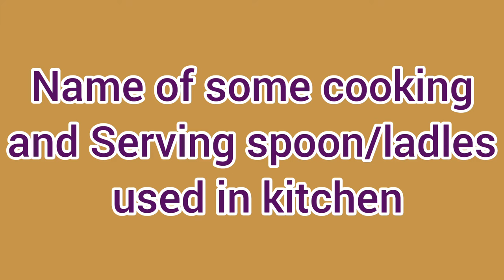Types of Ladle or Cooking Spoon with name used in Kitchen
Name of Ladle used in cooking or serving food .
types of ladles, types of cooking spoon, Name of kitchen cooking ware , کیچن میں استعمال ہونے والے چمچ کے نام, کھانا بنانے والے چمچ کے نام
kitchen vocabulary in english/urdu
kitchen spoon vocabulary in english
kitchen utensils in english